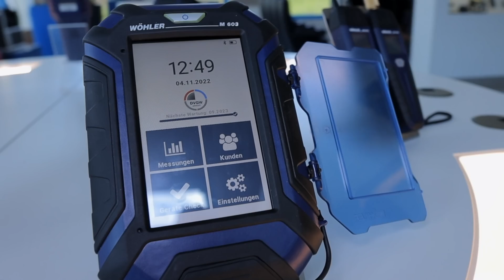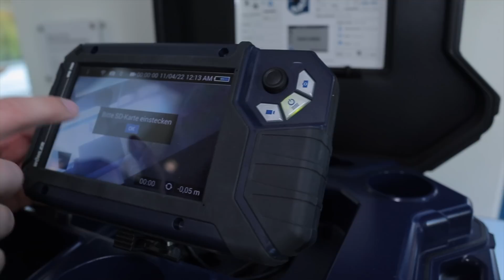Flue gas analysis device from WÖHLER A 450 ECO seems to be the best on the market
I was invited to visit WÖHLER in Germany.
I was allowed to take a look in the kitchen.
It was super interesting to watch. Afterwards it was explained how the 17 - device of WÖHLER A 450 ECO works.

00:00 - Intro
00:17 - On the way to WÖHLER company in Germany
01:20 - Explanation of what we are going to do today i the company WÖHLER
02:08 - Delay operation Flue gas analysis device of  A 450 ECO
03:31 - Guided tour and explanation of how the sewer inspection device works
06:35 - Flue gas analysis device is handed over to me